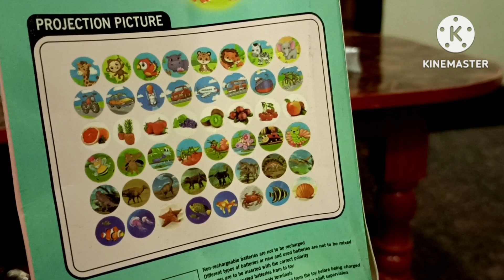surprise gift 🎁 unboxing part 1 /मेरे जन्मदिन पर क्या-क्या गिफ्ट मिले/lots of gift/